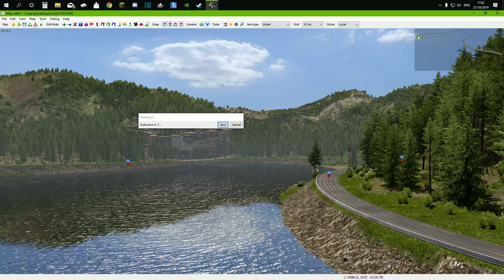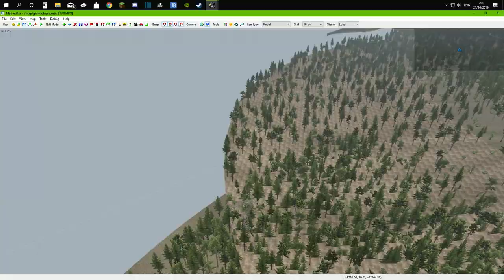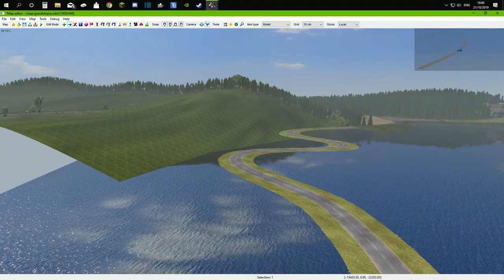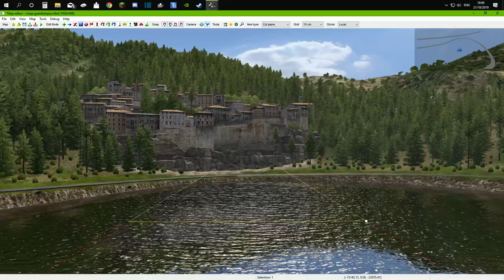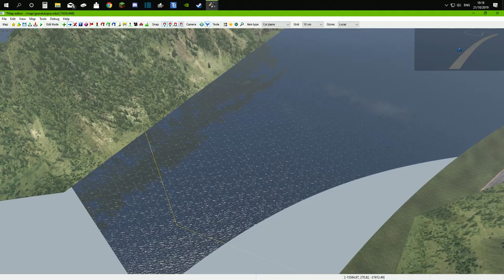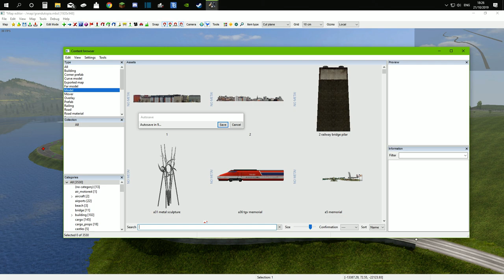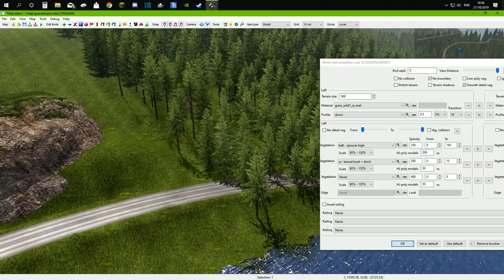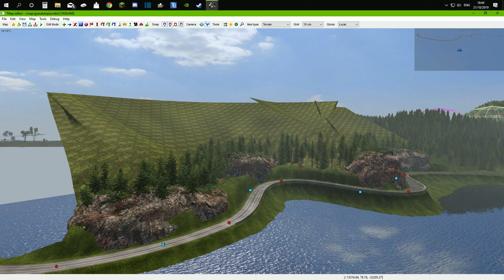☕️ [CAFÉ MAPPING] #14 | La côte nord de l'île (GU)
✳️⬇️ DÉCOUVREZ ET TÉLÉCHARGEZ LA MAP GRAND UTOPIA ⬇️✳️
Découvrez la création d'une partie du nord de l'île !